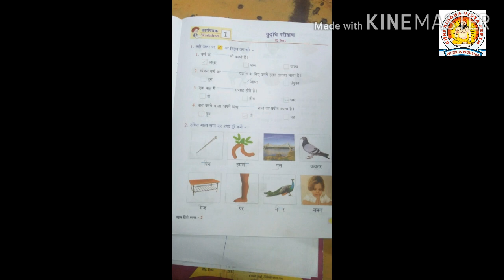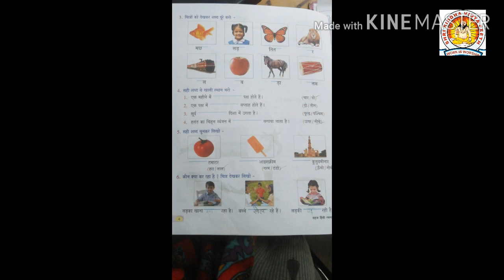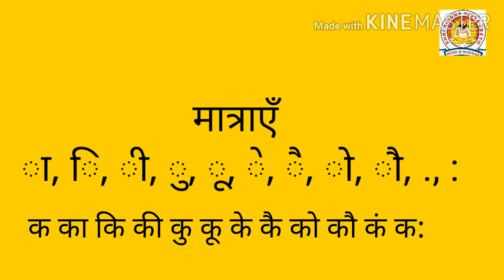Class 2 subject Hindi Grammar Chapter 1बुद्धि परीक्षण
Class 2